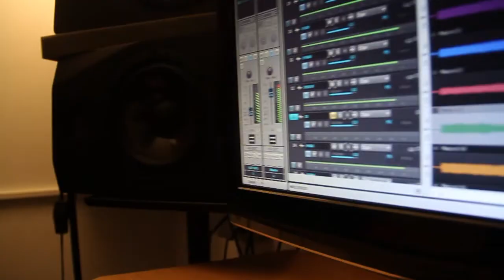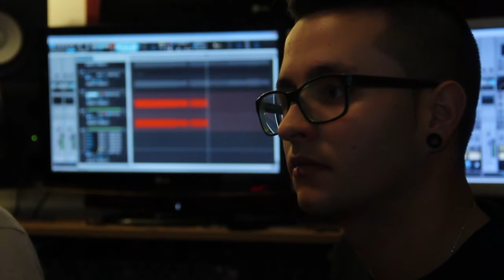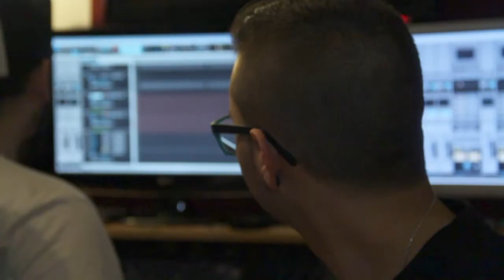INYOURFACE // Studio Report #3: Guitar (I)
Recording guitars in The Metal Factory Studios with Alex Cappa @Madrid, March 2014

Directed & edited by Cristian Gómez